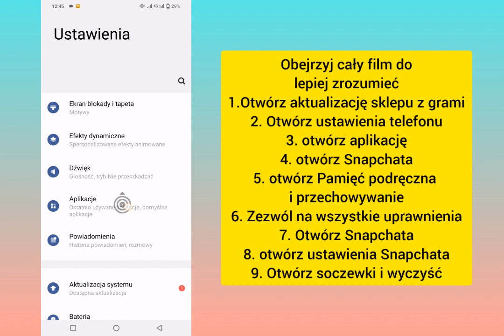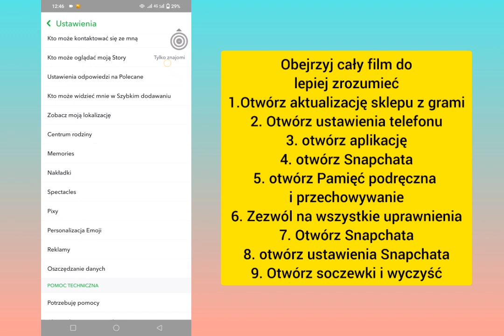Napraw problem z powiększoną kamerą Snapchata । Jak rozwiązać powiększony aparat Snapchata Problem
Napraw problem z powiększoną kamerą Snapchata 2023। Jak rozwiązać powiększony aparat Snapchata Problem 2023

Napraw powiększony aparat Snapchata Problem 2023 | Jak rozwiązać problem z powiększonym aparatem Snapchata